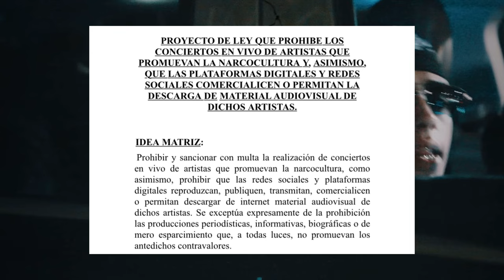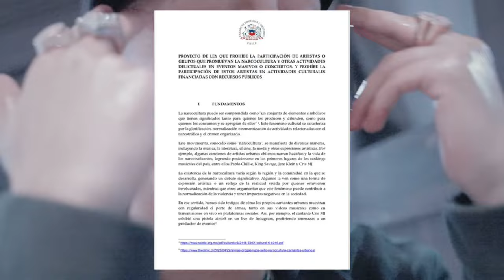🇨🇱🚨 ÚLTIMO MINUTO: COMISIÓN de FAMILIA APRUEBA PROYECTO que BUSCA PROHIBIR LA NARCOCULTURA